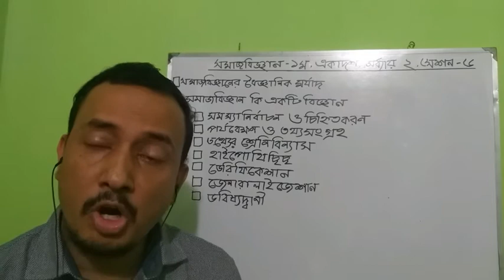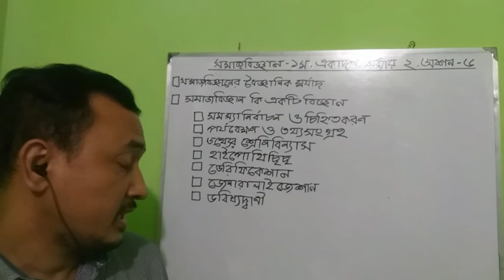Sociology 1st Paper, Chapter 2, Session6, Lectured By Alim Al Razi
Assistant Professor in Sociology, Rajbari Govt. College, Rajbari